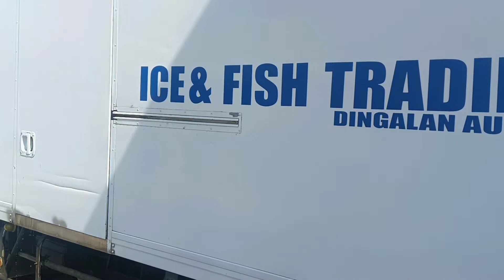HALOS MAPUNO ANG SASAKYAN SA PAGKARGA NG YELLOW FIN TUNA @RomzelTV September 2, 2022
halos mapuno ang sasakyan sa pag karga ng yellow fin tuna
Dito sa Fish port ng DINGALAN AURORA